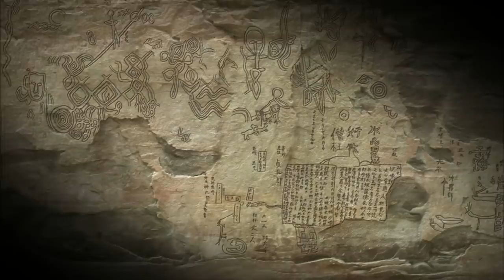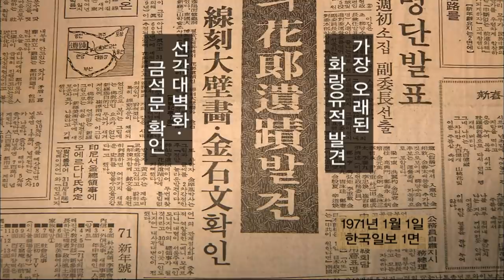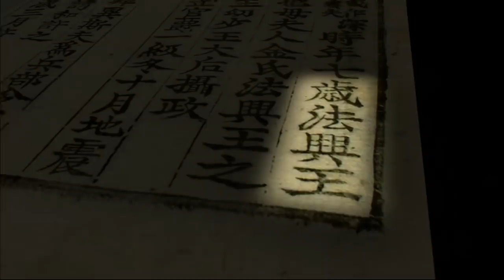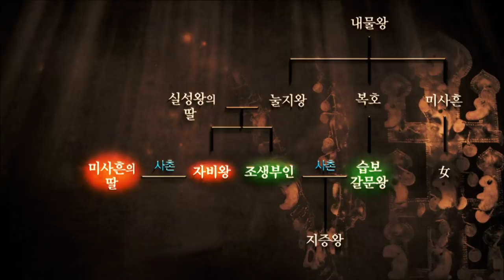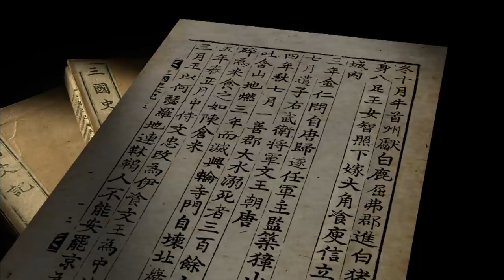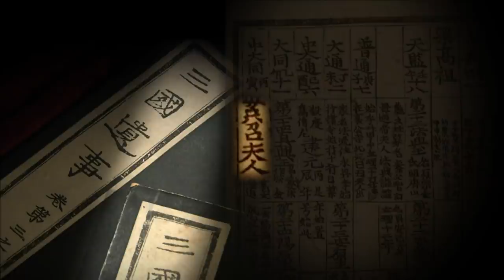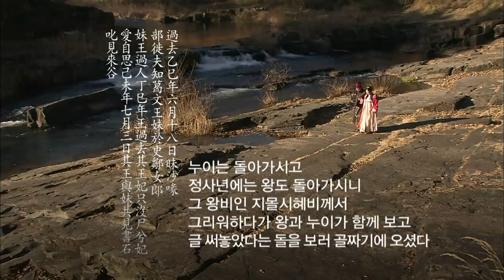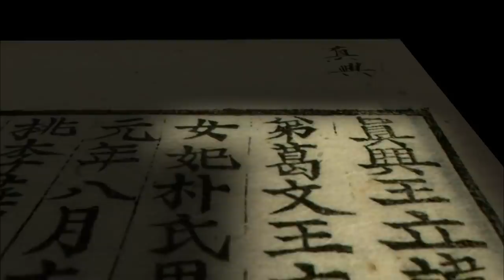KBS 역사스페셜 – 누이를 사랑한 왕자, 천전리 각석의 비밀 / KBS 2011.1.13 방송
1500년 전, 울주 천전리 계곡에 새겨진 신라시대의 러브스토리!
놀랍게도 그 주인공은 오누이였다!
300여 자의 명문을 단서로, 고대 신라 왕실의 근친혼과 사회상을 추적한다.

- 각석에 새겨진 오누이의 사랑
1970년 12월. 울산광역시 울주군에서 발견된 천전리각석.
국내 최초로 발견된 암각화이자 청동기시대와 신라시대의 기록이 공존하는 유일한 유적으로서 학계의 비상한 관심을 불러일으켰다. 특히 원명과 추명으로 구성된 300여 자의 명문은 고대 신라의 사회상을 엿볼 수 있는 중요한 단서가 됐다. 학자들은 그 안에서 오누이의 러브스토리를 발견했는데...

- ‘우매’가 의미하는 것은 무엇인가?
각석에는 사부지갈문왕이 누이인 어사추여랑왕을 데리고 이곳에 놀러왔다고 적혀있다. 어사추여랑은 ‘우매’로 지칭되고 있는데, 친구이자 누이라는 뜻의 우매는 사촌남매 정도의 친족이면서 혼례를 약속한 여성을 뜻하는 말로 추정된다.
현대의 법률이나 가치관으로는 허락되지 않는 금단의 사랑.
그러나 고대 신라 왕실에서 근친혼은 특별한 일이 아니었다.
그렇다면 왜 신라시대에는 근친혼이 성행했을까?

- 왜 근친혼인가?
근친혼의 풍습이 현재까지도 이어지고 있는 나라는 일본이다.
일본 민법은 삼촌 이내의 혈족에 대해서만 근친혼을 금하고 있다. 실제로 간 나오토 일본 총리는 사촌누이와 결혼했고 왕실에서는 아주 오래 전부터 근친혼이 관례처럼 여겨져 왔다.
일본과 고려시대, 그리고 신라시대의 근친혼 사례를 통해 오누이가 부부가 되고 삼촌과 조카가 결혼할 수밖에 없었던 배경을 추적한다.

- 사랑과 권력을 둘러싼 천전리 각석의 결말은?
결혼을 전제로 한 교제를 했던 사부지갈문왕과 어사추여랑.
그러나 오누이의 로맨스는 순탄치만은 않았다.
525년, 사부지갈문왕이 천전리 각석에 원명을 새긴 데 이어 539년에는 바로 그 옆에 추명이 새겨진다. 추명을 새긴 사람은 다름 아닌 사부지갈문왕의 부인, 지소였다.
지소부인은 법흥왕의 딸이자 사부지갈문왕의 조카다.
사랑하는 누이 어사추여랑과의 약속을 저버리고 조카와 결혼한 이유는 과연 무엇이었을까? 그리고 어사추여랑은 어떻게 되었을까? 사랑과 권력 사이에서 위기를 맞은 천전리 로맨스의 결말을 추적한다.

- 300여 자의 명문에 새겨진 신라 왕조의 비밀
천전리 각석의 원명과 추명을 통해 살펴본 고대 신라의 사회상. 300여 자에 불과한 두 개의 명문은 우리에게 신라사회의 다양한 모습을 보여주고 있다. 왕실 내부의 근친혼 사례, 신라의 정치구조, 왕과 신하의 관계 변화 등 짧은 명문 속에 생생하게 살아있는 신라시대의 사회상은 1,500 년의 시간을 넘어 오늘날까지 이어지고 있다.
천전리 각석을 통해 전해지는 그들의 이야기는 아무리 사소해 보이는 유물일지라도 귀중한 가치를 지니고 있음을 다시 한번 깨닫게 해준다.

신역사스페셜 55회– 누이를 사랑한 왕자, 천전리 각석의 비밀(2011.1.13.방송)